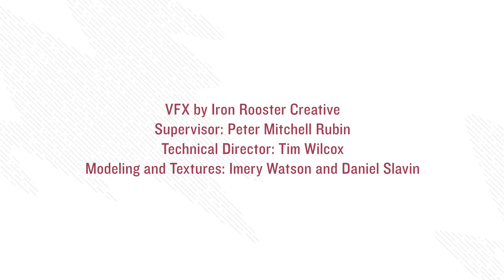A Flight Through the CANDELS Ultra Deep Survey Field [Ultra HD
This visualization traverses the CANDELS Ultra Deep Survey (UDS) field to showcase the varied appearances of galaxies and their three-dimensional distribution. The sequence features a dense cluster of galaxies about 6 billion light-years away and extends to galaxies at more than twice that distance. Because the light from these galaxies has travelled for billions of years across space, the images show the galaxies as they appeared billions of years ago. In addition, the expansion of space has redshifted the light of these galaxies toward longer wavelengths (i.e., to the red end of the visible-light region and into the infrared-light region). The changes seen in galaxies during the fly-through illustrate the changes in galaxy structure and appearance over billions of years of cosmic history. CANDELS is an acronym for the Cosmic Assembly Near-infrared Deep Extragalactic Legacy Survey project. One of the largest projects ever done with the Hubble Space Telescope, CANDELS surveyed five fields to study the development of galaxies over time. The CANDELS observations of the UDS field complement ground-based observations from the United Kingdom Infrared Telescope. Astronomers and visual artists extracted over 26,000 galaxies from the Hubble UDS images and created a computer model based on the measured and estimated properties. Note that the distances used in the visualization are significantly compressed for cinematic purposes. Credits: NASA, ESA, F. Summers, J. DePasquale, G. Bacon, and Z. Levay (STScI) Acknowledgement: H. Ferguson, A. Koekemoer, and the CANDELS Team Music: "Rotisserie Graveyard" by Doctor Turtle CC BY 4.0 Download movie files